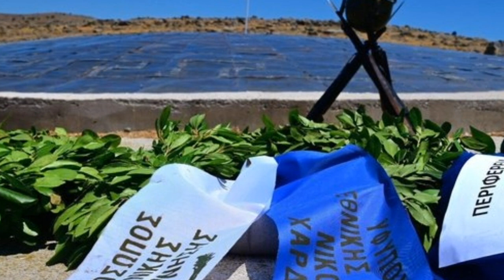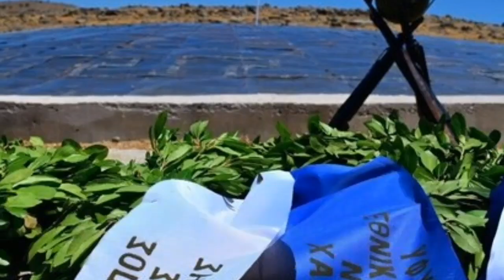Sondakika! TÜRKİYE Yunanistan ortalık karışıyor svas ckiyor